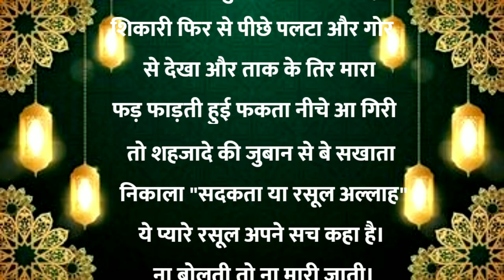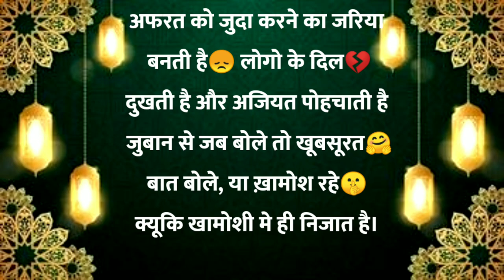Fakta Boli Wo Mari gai or Shahjada bola wo Mara Gya😭😱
Assalamualaiku 🤲☺️

Hamne ye channel Allah or uske Nabi ﷺ ki Bato ko Tamam Insano me Pohchana ke liye banaya hai ..

Or Ham apse bhi umeed karte hai ki Is muhim me aap bhi hamara Sath denge☺️🤲

Allah jise chahata hai use Sidhi Raha dikhata hai .

Allah hamare soye hue Imman ko jaga de😭😭🤲
Dil me sirf teri or tere Nabi ﷺ ki Mohabbat peda kr de ☺️🤲